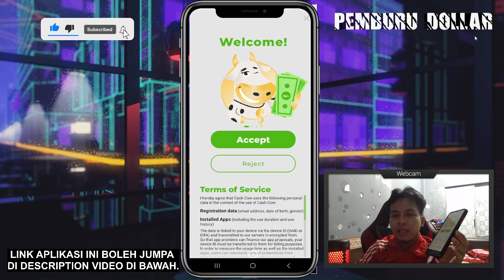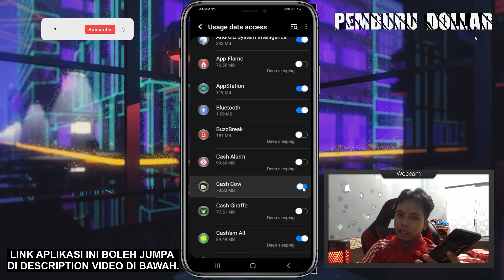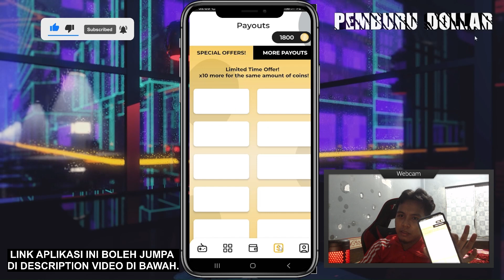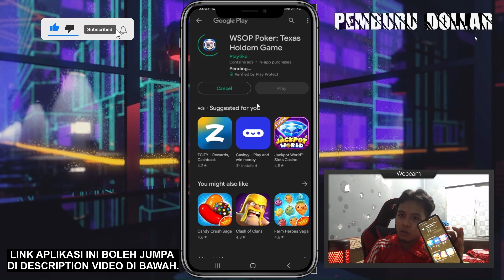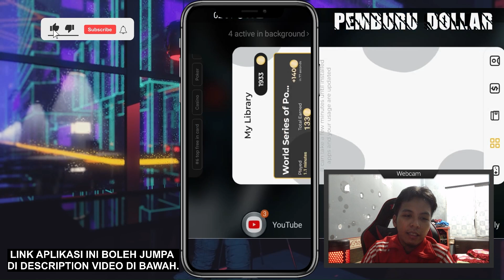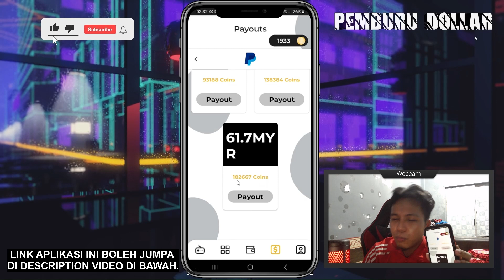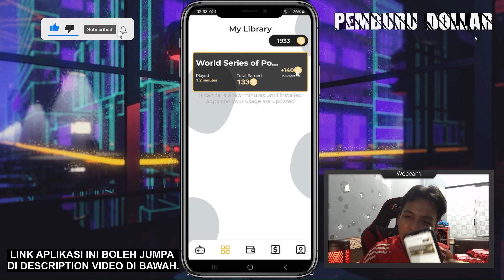Cash Cow App - Cara Buat Duit Dengan Main Game Terbaharu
Hey, just found an App that gives you money for playing games! Discover games and apps that suit you. It is as simple as it sounds: just open the link, download Cash Cow for free and start playing games. You will receive 1800 coins as a start-up bonus.

Terima kasih :))